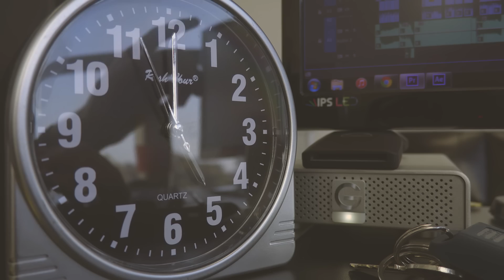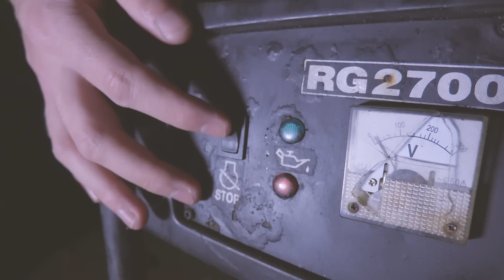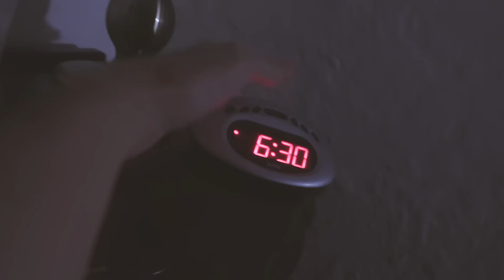WEEKEND TRAVEL - Wilderness, South Africa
When the weekend arrives there's nothing better than packing your bags for a quick road trip to travel and explore a bit of South Africa. Heading out from Cape town down the Garden route towards Wilderness, only 450km out we arrive at the Kaaimans river for a bit of fun exploring the waterways by canoe, hiking through lush forest and  trekking the coastline along the old Outeniqua railway, even checking out some surfing in Vic Bay . It's a sick little piece of paradise and I would recommend a visit!!

Orm's and Canon lent me the new Canon XC10 to play around and come up with something for OrmsTV, so I tested it out and filmed bit's a pieces putting the weekends activities into this short film. It was tough trying to get used to using a new camera and try shoot everything in just two day's while missioning around but it's a very simple camera to get the hang of. I tried something a bit different in the edit, using natural transitions to try let the shot's flow together. I took inspiration from the "Watchtower" series by Leonardo Dalessandri and the 'Loving Lanka' edit by Sebastian Linda. Let me know if you think it turned out alright? Here's the review

Camera : Canon XC10
Edite suite : Adobe Premiere Pro